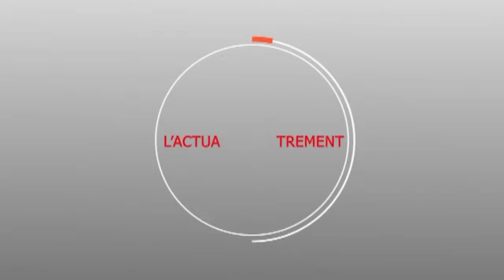PARRAINAGE A TOUBA : L'UJTL dément Boubacar CAMARA